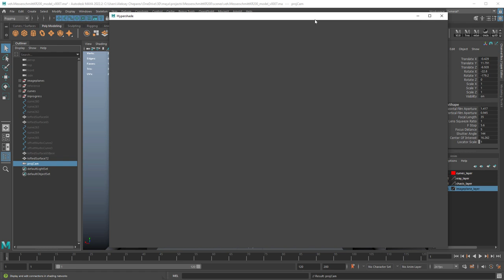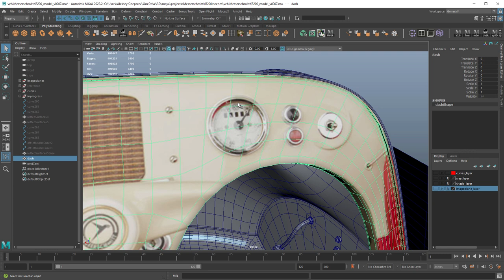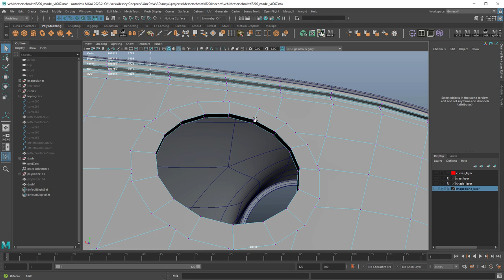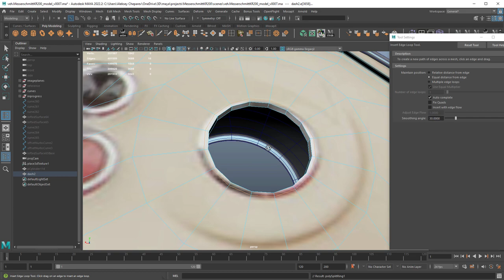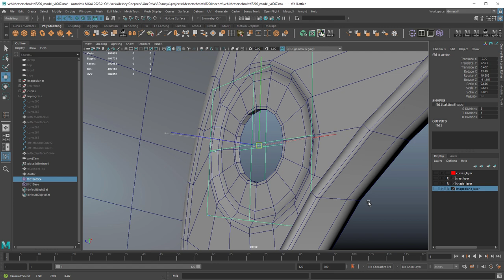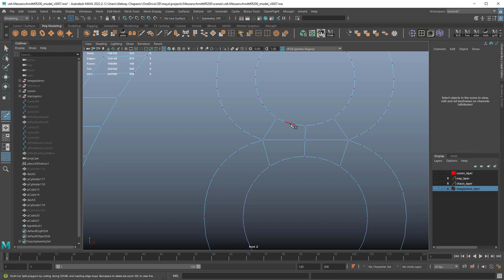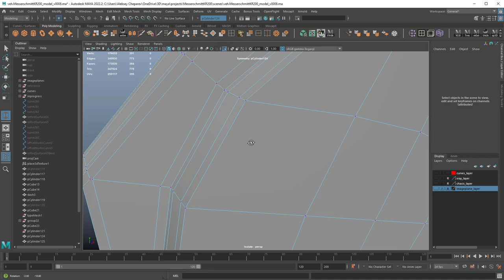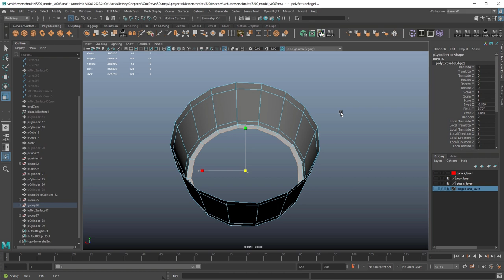3D Modeling a Car in Maya - Dashboard Gauges - Camera Projection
In this video, we'll use camera projection as a reference for modeling dashboard gauges